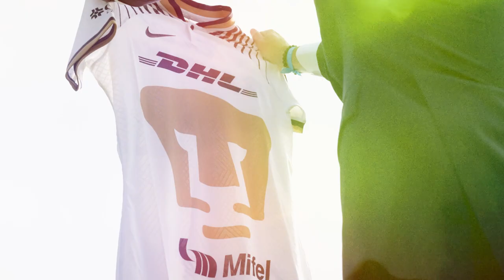Presentación de Rafael Puente con DT.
Bienvenido de vuelta al lugar que te vio crecer. 👏
Rafa Puente es nuevo DT de Pumas. 👊